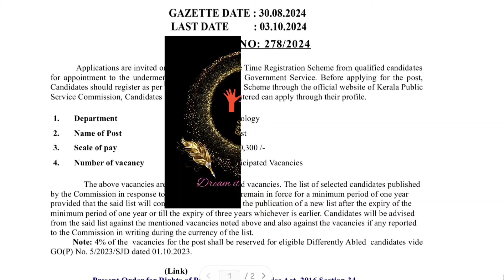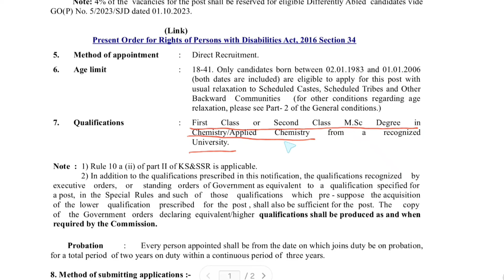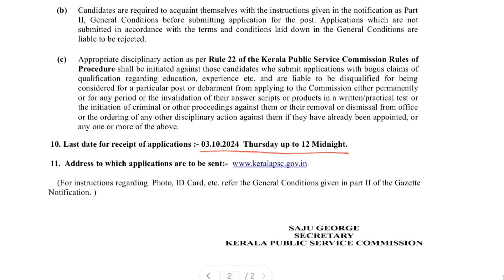കെമിസ്ട്രി പഠിച്ചവർക്ക് PSC notification വന്നിട്ടുണ്ട്.. Apply now